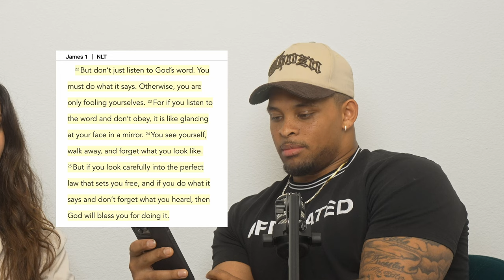Walking in your SINGLE SEASON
Welcome back to another video fam! After our last video about how we met, a lot of y'all had questions about what each of our single seasons looked like before getting in our relationship that we are know in and how we allowed God to build us up in that season. I posted a question box on my instagram story and got so many incredible questions. There are definitely some we weren't able to get to so if y'all enjoy this video please let us know and we can make a part 2. Hope you enjoy and we pray this blesses you in some way! 🤍

ps PLEASE ignore my missing nails LOL

pss podcast coming soon 👀
Kingston's YT: @kingxdavis

King IG/TT: @_king_ld